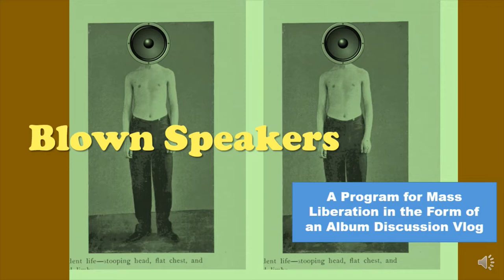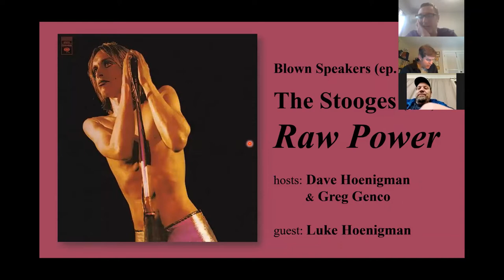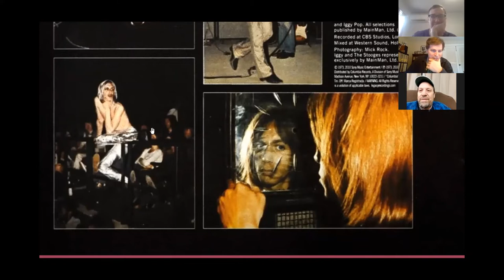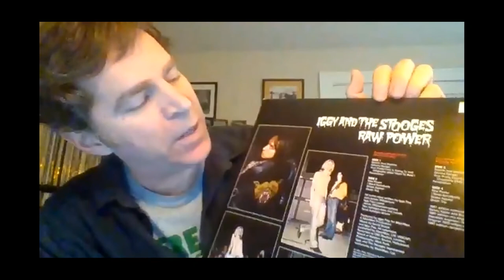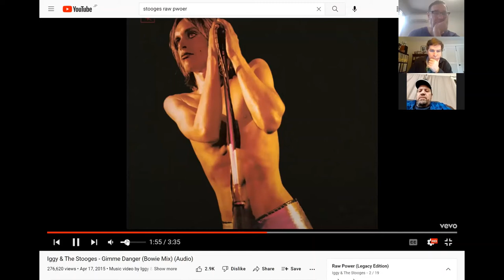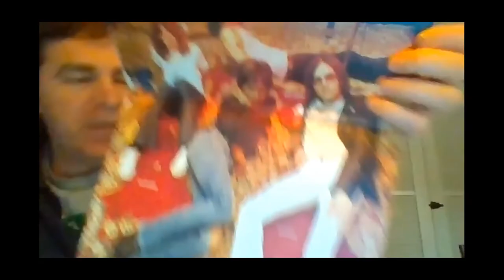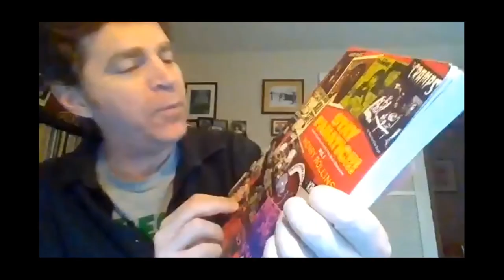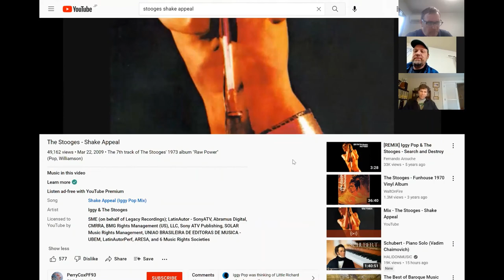Blown Speakers -- ep 62: Iggy and the Stooges' Raw Power (1973)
"I mean, all I knew was that Raw Power had been in the thirty-nine-cent bin at Erwin Brothers out in Los Angeles, and I thought, Well, this is it. Nobody cares."    -Iggy Pop

hosts: Dave Hoenigman & Greg Genco
guest: Luke Hoenigman